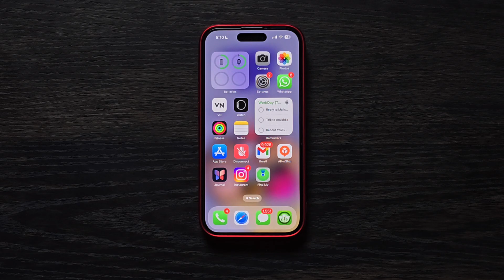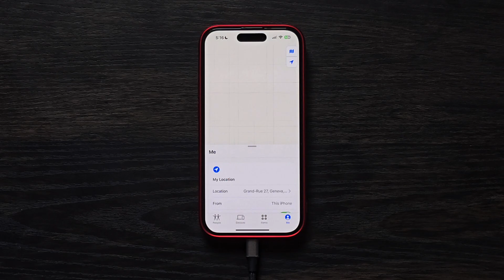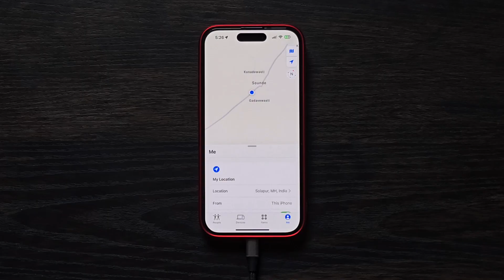[2024] How To Change / Spoof Location on Find My App | Fake Find My Friends ?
One-Click to Fake Location on Find My iPhone, Free Try Out AnyTo

— Bonus Alert - How to Fake Location on Find My iPhone / Friends in 2024

In this video, I will show you how to use iMyFone’s AnyTo to fake / spoof your location on FindMy in real time without jailbreak !

 • Chill – sakura Hz...